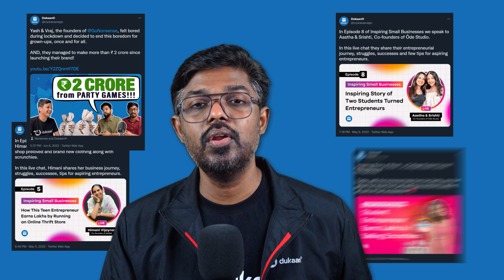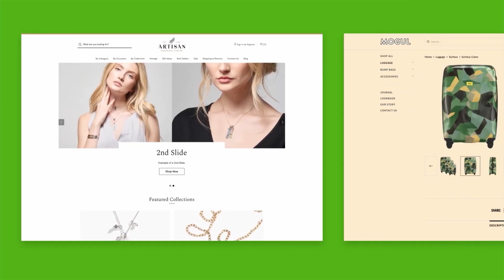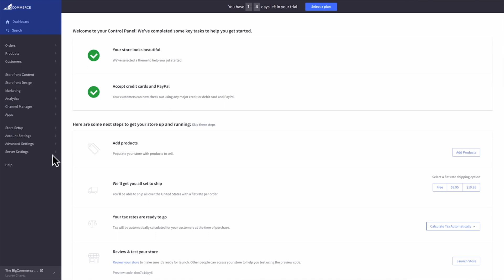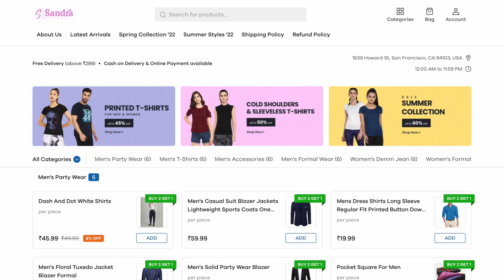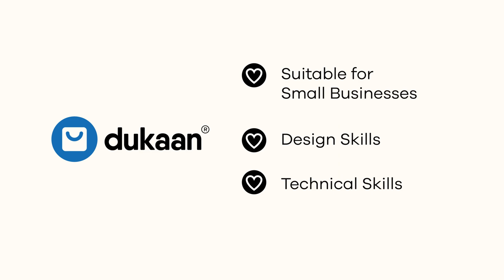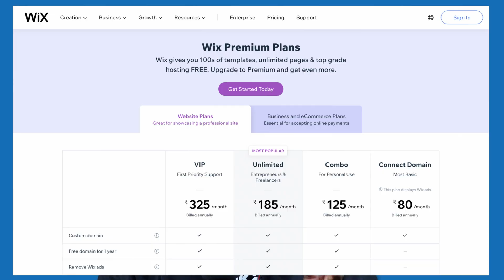How to Make Website Like Amazon | Dukaan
Are you wondering if it is possible to create a website like Amazon instead of just being one of a million other sellers on Amazon? 🤔

Watch this video to find out all that you need to make a website like Amazon. 🛍️

create your own website like Amazon and 3 top alternative eCommerce platforms!

✅ Timestamps:

0:00 - Intro
0:35 - Problems with Selling on Amazon
1:27 - Why create website like Amazon?
2:33 - Why create your own Online Store?
3:47 - Benefits of Selling on Amazon
4:19 - Best Ecommerce Platforms
9:40 - Outro

🛍️ Dukaan is an easy-to-use eCommerce platform to start, run and grow your online business. 👌

You can easily launch your own online store, add products, manage inventory, accept online payments, and do much more. ✅

It’s the simple and fastest way to take your online business to next level. 🚀